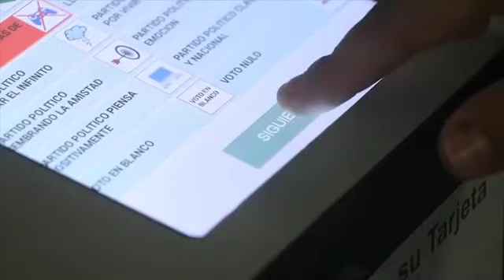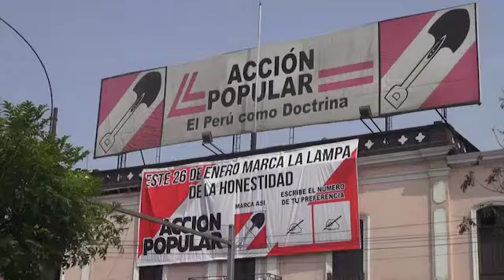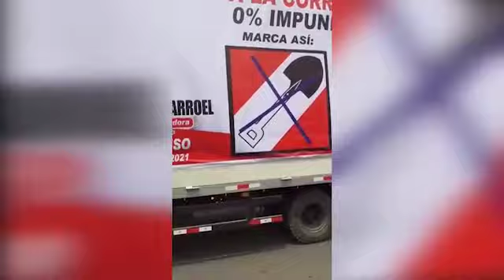Elecciones2020 | Conozca a Los no sé quién y los no sé cuántos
Elecciones2020 | Los no sé quién y los no sé cuántos

🔴 La mayoría no tiene idea por quien votar; pero, según FernandoVivas, ven a AcciónPopular como el menos problemático de los partidos